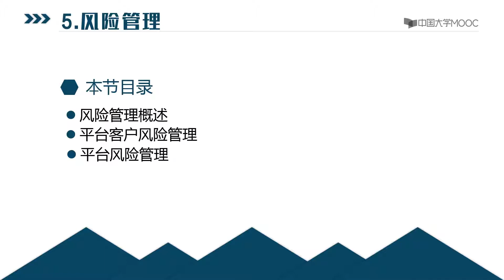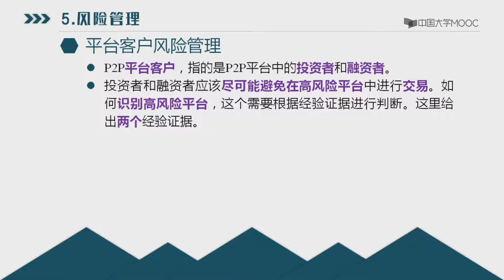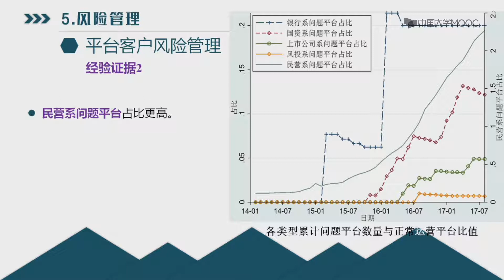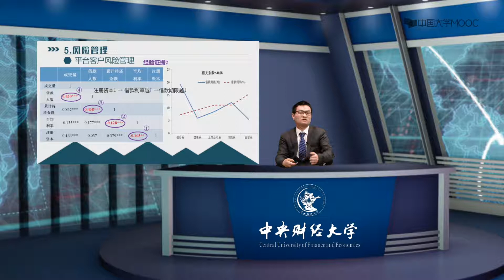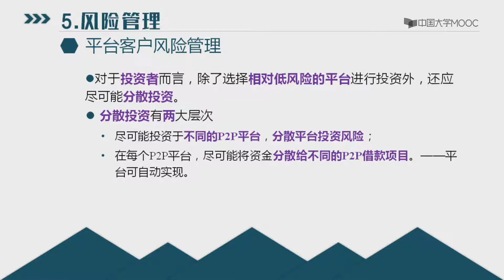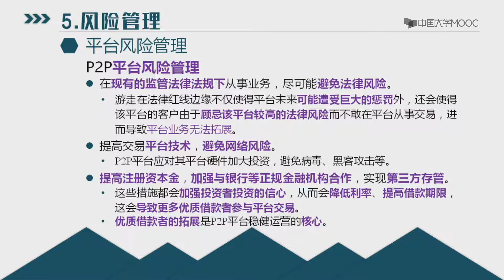5 4 5风险管理